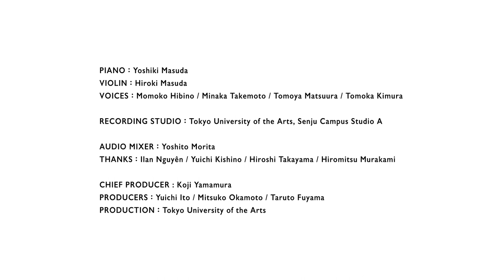RINGING CITY (今津 良樹 / Yoshiki IMAZU)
「RINGING CITY」

監督：今津 良樹
サウンドデザイン：永野響介
プロデューサー：山村浩二

シノプシス：
情報過多な大都会。無関心に潜む、自覚のない好奇心が喧騒のループへと誘い込む。

"RINGING CITY"

1st year work 2017, Tokyo University of the Arts, Graduate School of Film and New Media, Department of Animation

Director：Yoshiki IMAZU
Sound Design：Kyosuke NAGANO
Producer：Koji YAMAMURA

Synopsis：
Big cities are glutted with information. Unconscious curiosity, hidden under apparent indifference, invites us into a noisy loop.